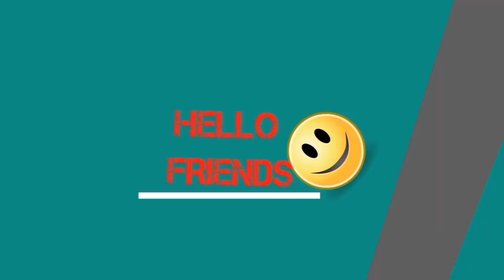Delesious sweet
This halawa sweet made by my wife , if you like to know to make it please subscribe my channel and ask me in the commit and we will give you how to do that.